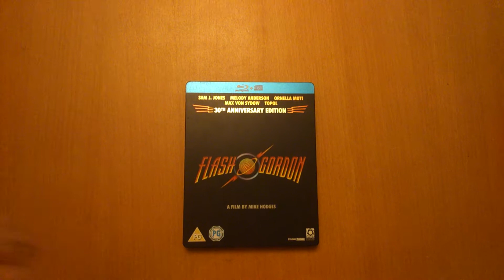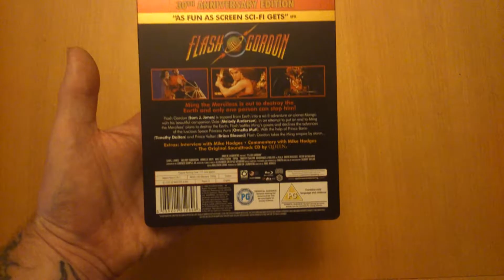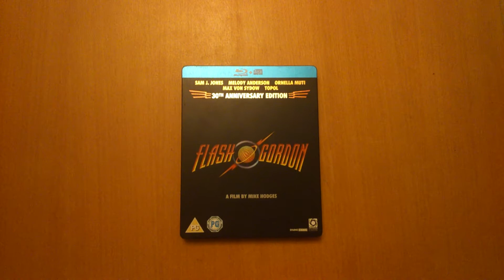flash gordon blu-ray steelbook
hi guys taking a quick look at the 30th anniversary edition blu-ray steelbook